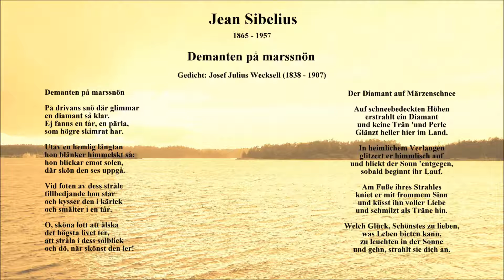21 Sibelius: Demanten pa marssnön (Diamant auf Märzenschnee)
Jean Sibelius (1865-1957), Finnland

(Dieses Video wurde von mir nach Erhalt von Fotos und der Tonaufnahme zur Erinnerung an ein großartiges  Konzert „Nordlichter“ von Kammersänger Claes H. Ahnsjö und Dr. Jonas Kvarnström (Klavier) aus dem Jahre 2004 im Bürgerhaus Gräfelfing angefertigt und eingestellt.)